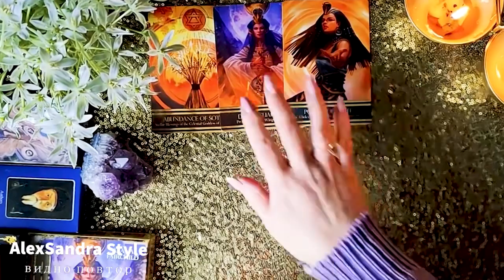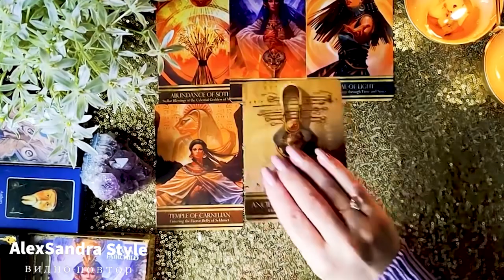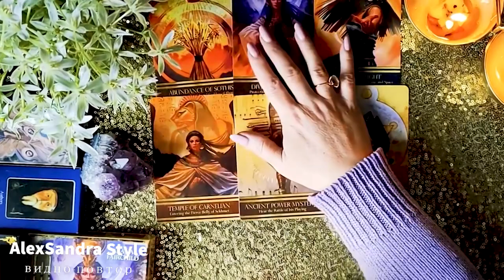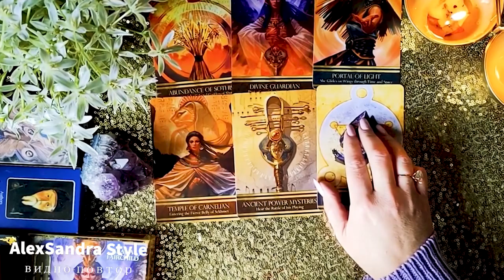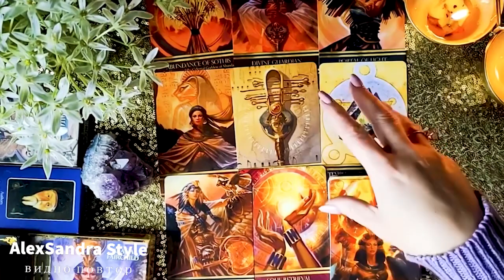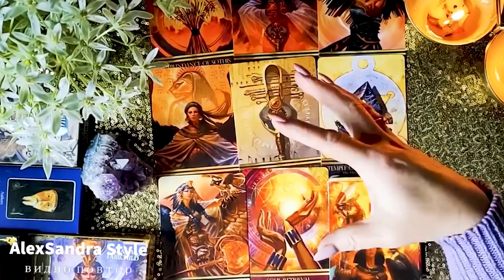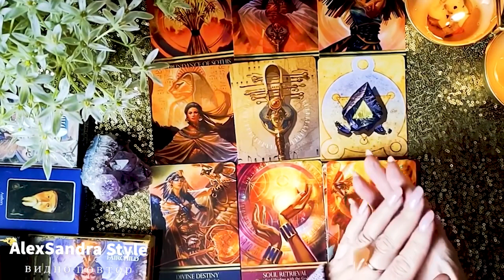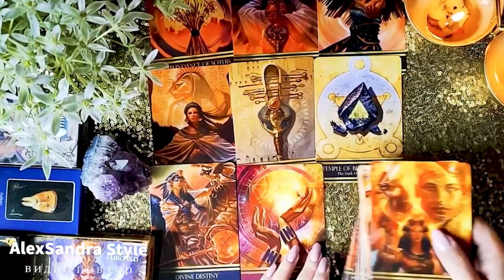ВЫСШИЕ СИЛИ О БОЖЕСТВЕННОЙ ЖЕНСКОЙ ЭНЕРГИИ.ЧЕННЕЛИНГ.ЧТО ВАМ НАДО ЗНАТЬ ПРЯМО СЕЙЧАС